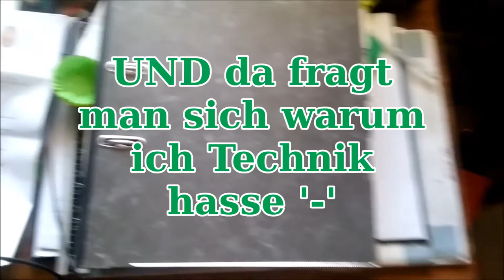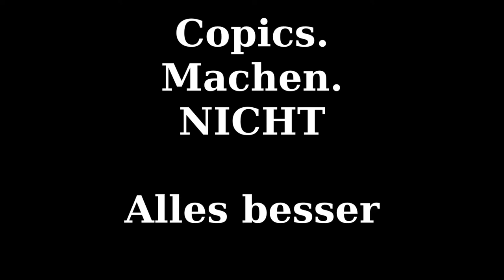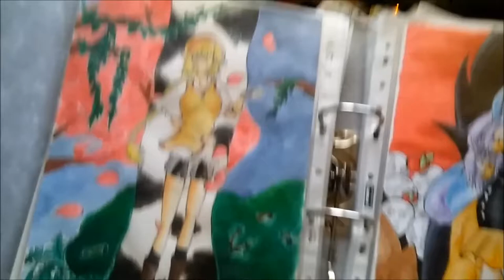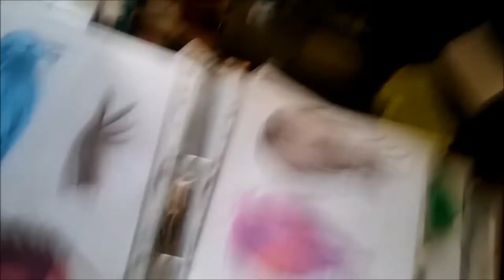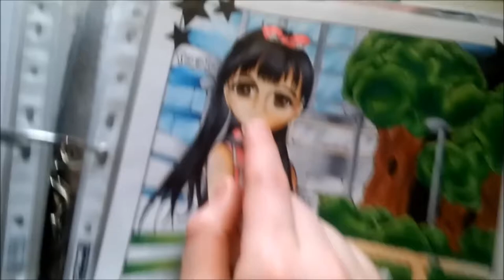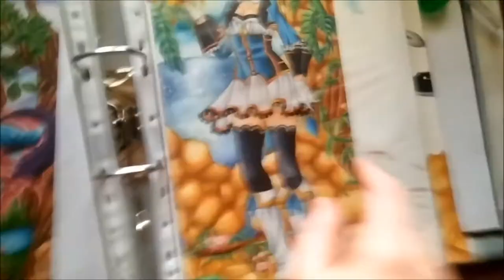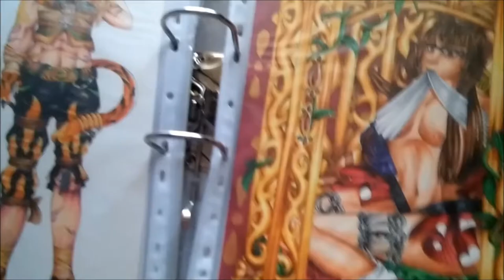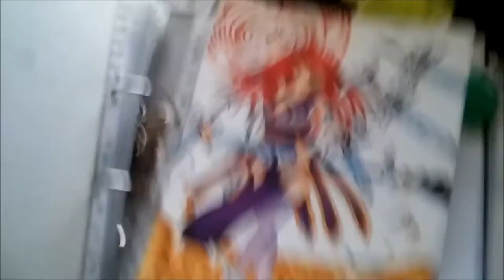Zurück zur Schande! (2)// Technik. Ist. Ne. Bitch! Und erste sichtbare Fortschritte!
Ich glaub es ist öfffentlich worums hier geht ')
Aber falls ihr jz Rage erwartet muss ich euch enttäuschen, ich bin doch recht zufrieden mit meiner Entwicklung also wenn du das erwartest hast. sry :D